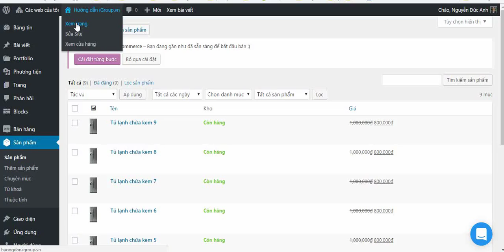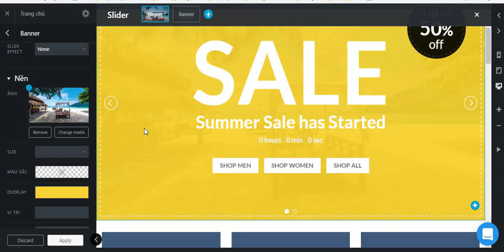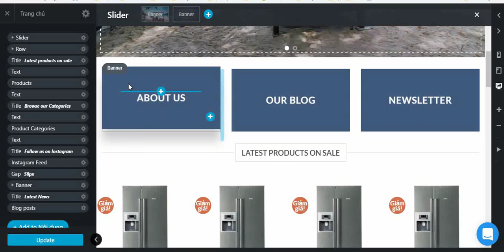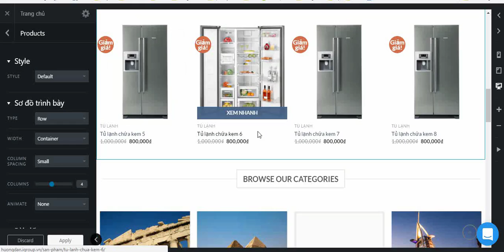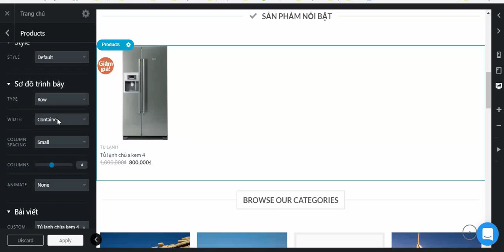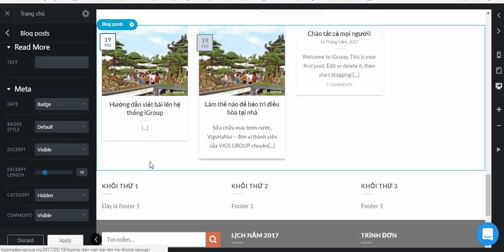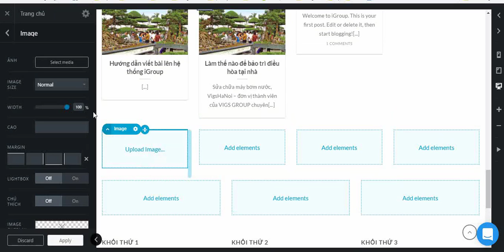Video 8 - Chỉnh sửa giao diện thân trang chủ website giao diện Flatsome